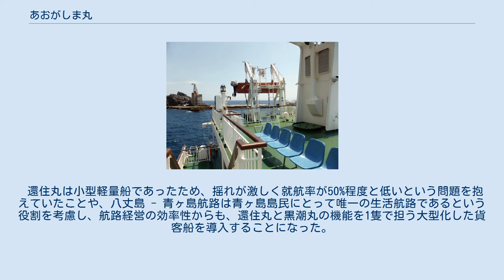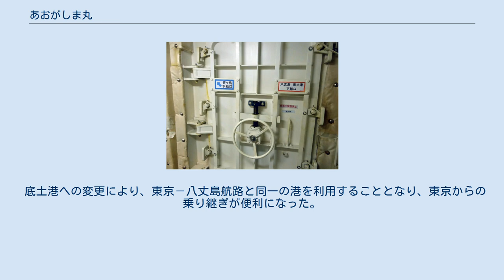あおがしま丸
あおがしま丸（あおがしままる）は、伊豆諸島開発が運航している貨客船である。
 貨物は東京港芝浦（または辰巳）埠頭・八丈島（主に底土港）と青ヶ島三宝港を結び、旅客は八丈島と青ヶ島を結んでいる。
 あおがしま丸就航前は、旅客船還住丸 (119 t) および貨物船黒潮丸 (440 t) が青ヶ島航路に就いていたが、船齢はともに20年を越えて老朽化が進んでいた。
 還住丸は小型軽量船であったため、揺れが激しく就航率が50%程度と低いという問題を抱えていたことや、八丈島 - 青ヶ島航路は青ヶ島島民にとって唯一の生活航路であるという役割を考慮し、航路経営の効率性からも、還住丸と黒潮丸の機能を1隻で担う大型化した貨客船を導入することになった。
 新造船建造のスキームについては、鉄道建設・運輸施設整備支援機構との共有建造方式を採用している。
 以前の還住丸は八丈島八重根漁港を利用していたが、船の大型化により主に底土港に変更された。
それにより7 kmほど航路が長くなったが、高速化により従来と同等の所要時間を維持している。
 底土港への変更により、東京－八丈島航路と同一の港を利用することとなり、東京からの乗り継ぎが便利になった。
 毎週日曜日は運休日であり、木曜日（隔週で水曜日も）が東京港への貨物の積込のために八丈島－青ヶ島航路は運休となる。
 還住丸に比べ就航率が向上したとは言え、青ヶ島港は風浪・潮流の影響を受けやすいため、就航率は60 - 70%にとどまっている。
 2等船室のみ